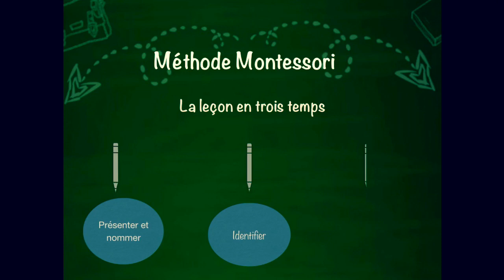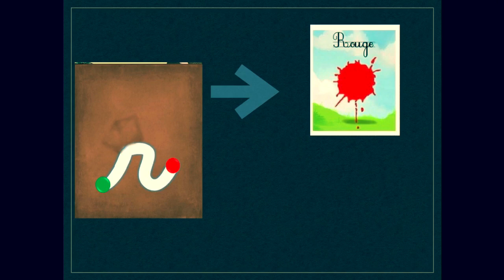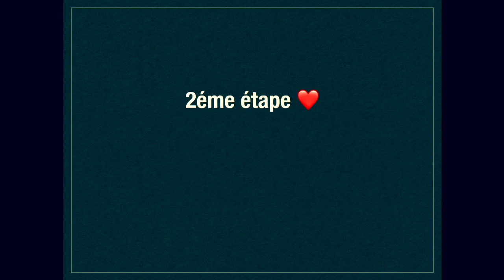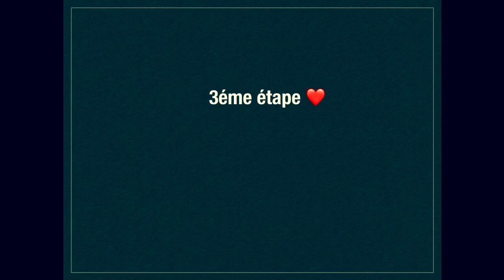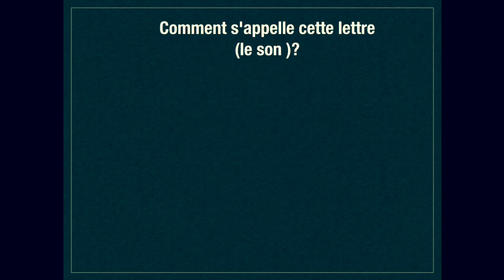Les lettres {l , n ,r } -le nom est le son- (méthode montessori)